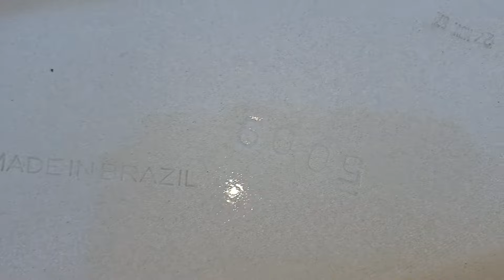Fully Restored 1984 American Standard Plebe